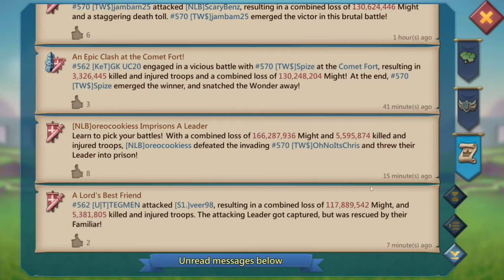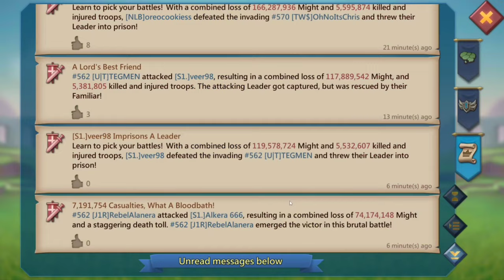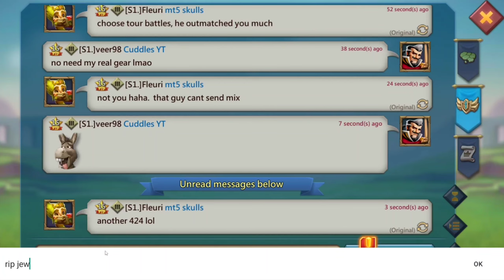A DEAD MAN BAIT! ☠️13RALLIES IN KVK | NO HEALS | KVK RALLY TRAP ACTION - Lords Mobile